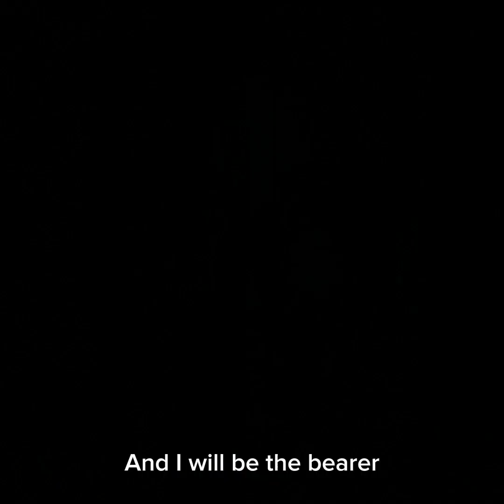Mouth Fart 2